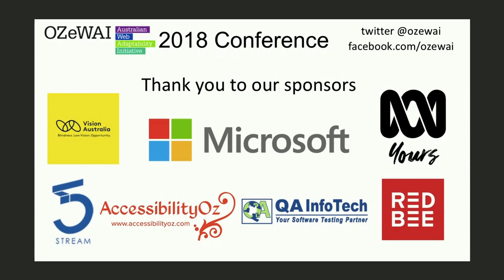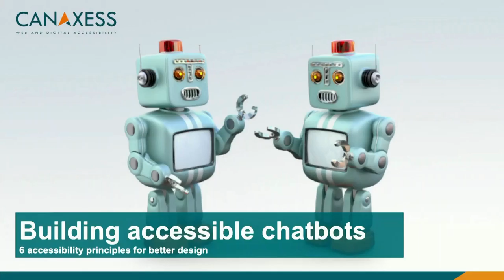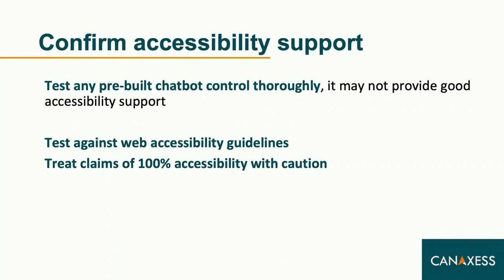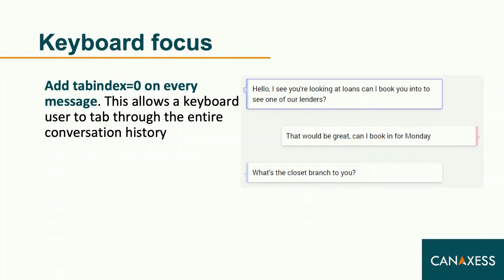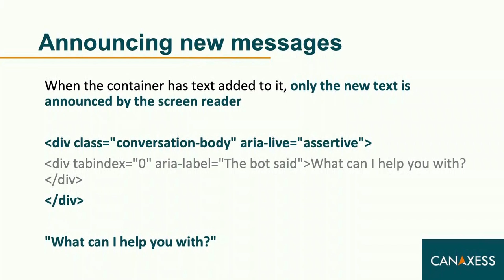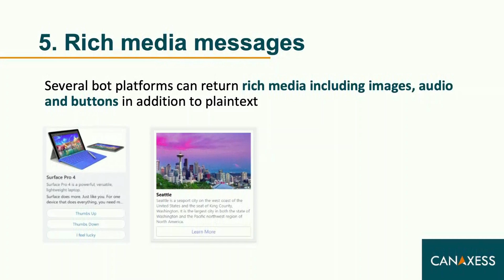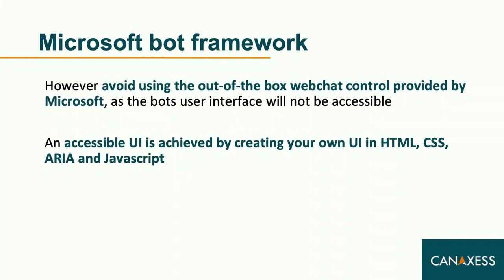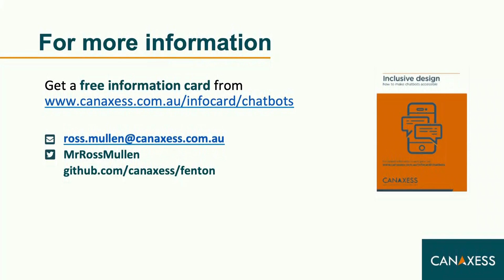OZeWAI Conference 2018 - Session 6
Session 5:  Presentation 3 (rescheduled): Ross Mullen
Session 6: Presentation 1: NOT STREAMED
Session 6:  Presentation 2: Sarah Pulis, Intopia